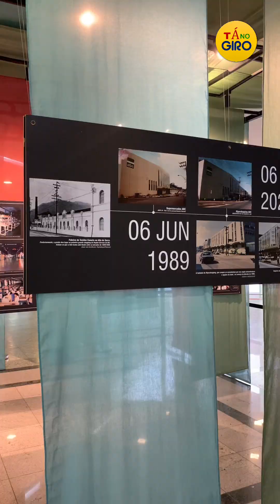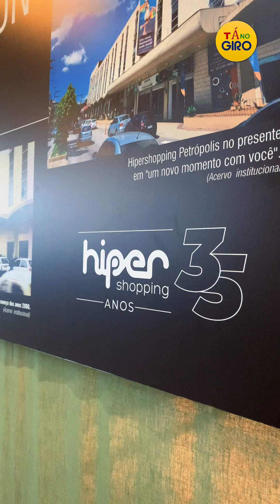Hipershopping comemora 35 anos com evento e programação especial neste mês de junho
O Hipershopping Petrópolis celebrou seu 35º aniversário com um evento especial nesta quinta-feira (06). A comemoração incluiu uma palestra de Fernando Lucena, especialista em desenvolvimento de empresas e equipes de vendas, além da apresentação da nova mascote, Hortênsia.

A programação musical ficou por conta da banda River Rade, que se apresentou no projeto Música na Praça. O público também pôde desfrutar de pipoca, algodão doce e balões distribuídos gratuitamente.

O evento marcou a inauguração da exposição “Hipershopping Petrópolis no presente, em um novo momento com você”, que apresenta um acervo institucional e estará disponível para os visitantes até o final do ano.

A celebração continua amanhã (07) com a apresentação da banda Chilli e no sábado (08) com a banda Capitão Elétrico, conhecida em todo o país e que frequentemente se apresenta em Petrópolis.

“Hoje é um dia muito importante para o Hipershopping, nós estamos comemorando 35 anos de história. O shopping vive um novo momento, é um dia de celebração. A gente pensa no passado com gratidão, mas pensa no presente com muito ânimo e num futuro muito promissor,” afirma Monica demonstrando muito entusiasmo.

A equipe do GIRO esteve presente no evento e gravou o Tá no GIRO especial. Felipe Teixeira conversou com Monica Winter, gerente de Comunicação e Marketing do Hiper, trazendo mais detalhes sobre essa comemoração marcante.